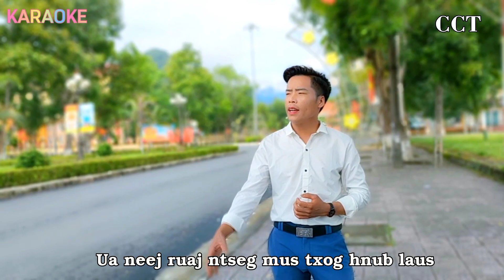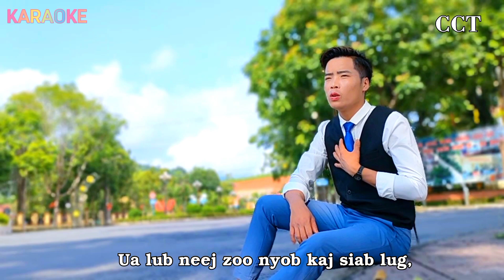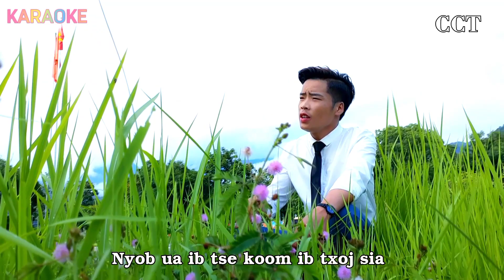Karaoke 🎤 Neb Rooj Tshoob-NKAUJ NTSEEG TAWM TSHIAB (Original Movie by ChichiaThao) 2022-2023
Txwv tsis pub DOWLOAD mus tso lwm tshooj YOUTUBE, tso tawm suab rau FACEBOOK, leej twg yuam cai txhob tu siab tom qab, ua tsaug...

Thanks to the producers and the supporters. God Bless you all.